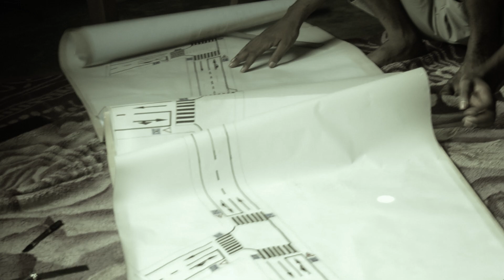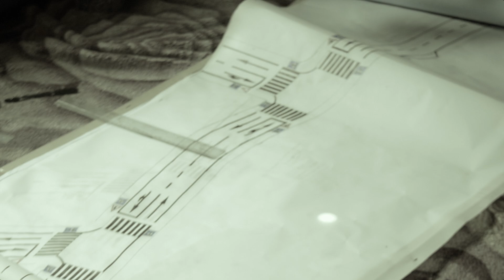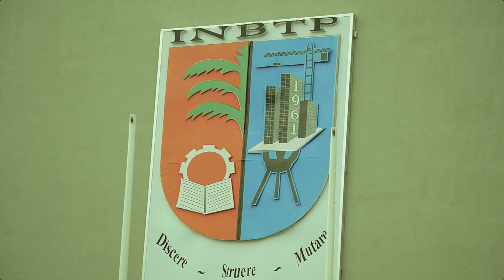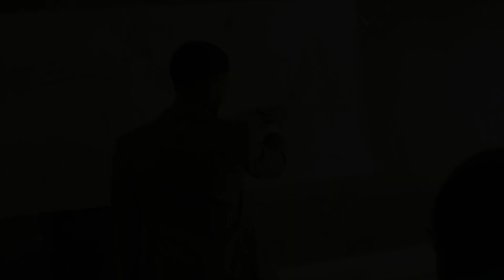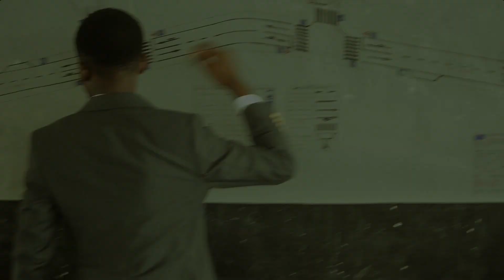Défense de travail - Matthieu Yombo